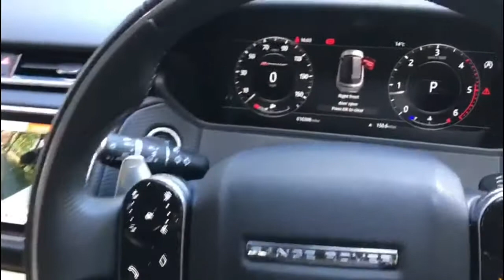Range Rover Velar - The Manchester Motor Company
The best used car dealership in town

Visit the showroom at - 27 Hanover St, Bolton, BL1 4TG
Or give us a call on - 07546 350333